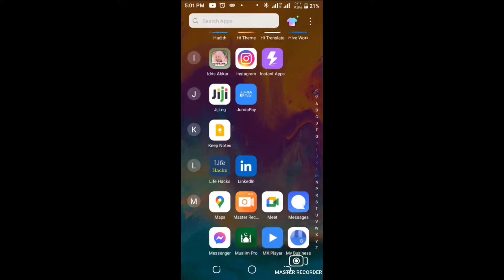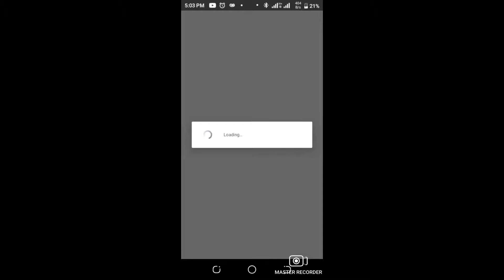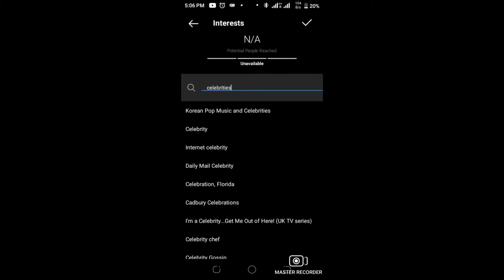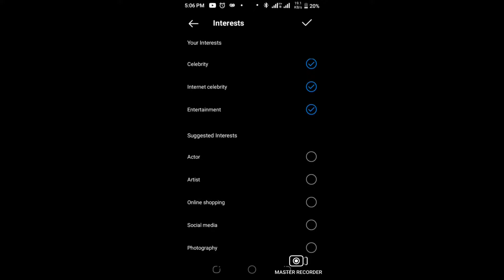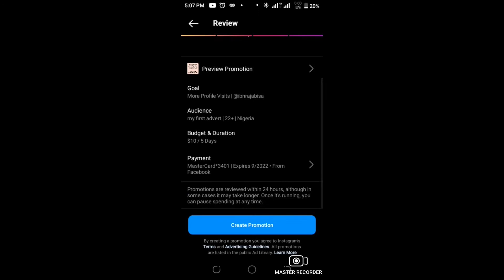INSTAGRAM: HOW TO ADVERTISE ON INSTAGRAM WITH YOUR PHONE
This video is basically on how to advertise on instagram with your phone.